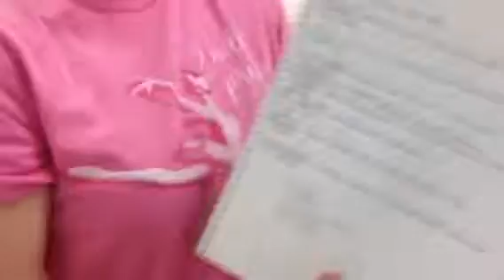Day 5 BEAUTIFUL BEACH and BALLET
Day 5 of our epic journey to Florida and back again...
Today, we went to the beach! Im kinda amazed at all of the plants and everything here so i say "its so beautiful" and "i can't believe we are here" all the time. And my iPhone almost died...twice... and we did a little ballet. :) so thankful that we have a place to dance here. Sorry, this is kinda really long...but i would appreciate it if you watched it!!